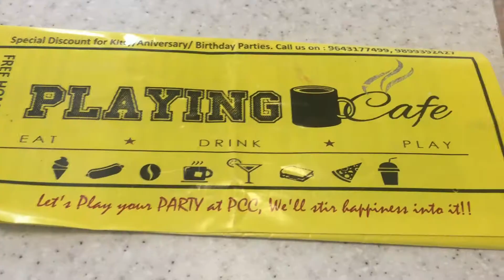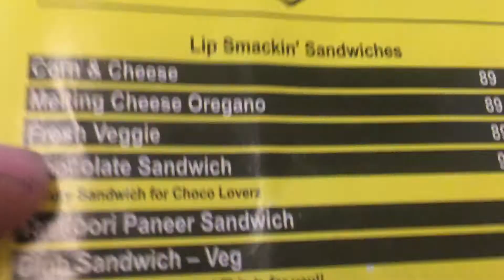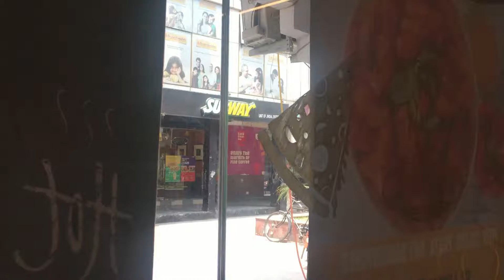White sauce pasta | Playing cup cafe | Mayur Vihar Phase 1